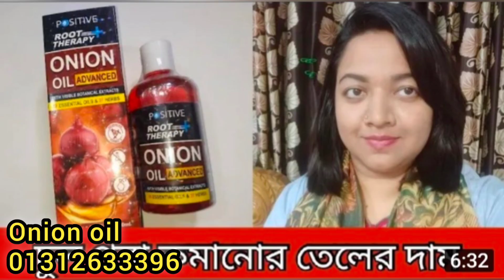Family And Friends ll Keya Chowdhury Episode-302